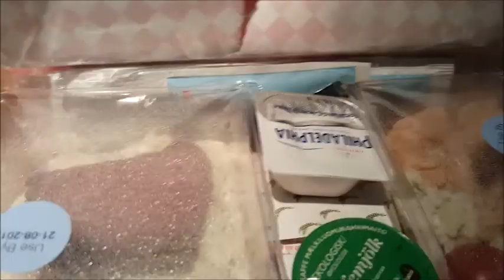MATKAVLOGI!!!! KROATIA PÄIVÄ 7!! VIKA PÄIVÄ!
Noniin!! Nyt on kaikki matkavlogit tubessa!!! Oli kyllä kiva loma! Toivottavasti ootte tykänny näistä videoista! Mutta laittakaa peukut ylös ja kanava tilaukseen! Ens vidiin moikka moi!